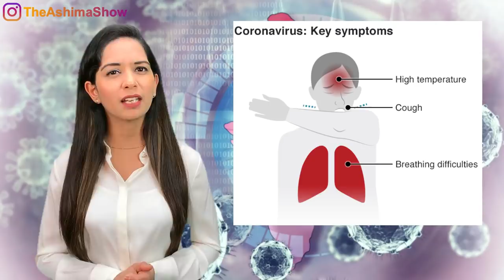US President Donald Trump declares CoronaVirus National Emergency | Europe Epicenter of Pandemic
United States President Donald Trump has declared a national emergency over the coronavirus pandemic, opening the door to providing what he said was about $50bn in federal aid to fight the disease.

A 68-year-old woman in West Delhi became the second person in India to succumb to the novel coronavirus infection, or Covid-19, six days after she was admitted at the city’s Ram Manohar Lohia Hospital for showing symptoms of the disease.

“Death of a 68 year old female from West Delhi (mother of a confirmed case of COVID 19), is confirmed to be caused due to co-morbidity (diabetes and hypertension). She has also tested positive for COVID-19," the health ministry said in an update.

🔴 CoronaVirus Video Series Link:
1) Chinese Dr Li Wenliang की CoronaVirus से मौत की सच्चाई | Life in China after CoronaVirus in Hindi
5) कोरोना वायरस का इलाज | Corona Virus Symptoms in Hindi | Corona Virus Kya Hai | Latest News
9) India’s First CoronaVirus Positive case | Corona Virus Latest Updates | कोरोना वायरस से बचने के उपाय
11) क्या है कोरोना वायरस? | WHAT IS CORONAVIRUS IN HINDI | CoronaVirus India | Corona Virus kya hai
12) CoronaVirus का खौफ - और हुआ शक्तिशाली | Coronavirus को लेकर भारत में भी बरती जा रही है एहतियात !
13) 138 Indians on Japan Cruise Ship | 2 More CoronaVirus Confirmed Cases in India | Diamond Princess
15) CoronaVirus Coronavirus का खौफ, क्या China ने मारे अपने ही 20 हज़ार नागरिकों को? CoronaVirus in Hindi
17) Corona Virus से पहले कौन-कौन से Virus से दहल चुकी है दुनिया? China Epicenter of Pandemic Viruses?